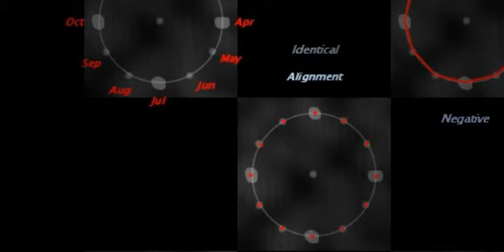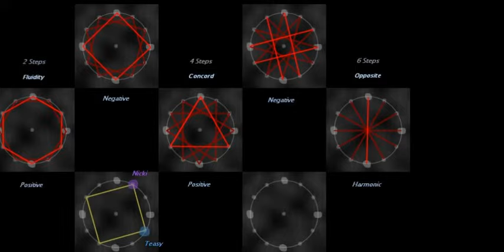Astrological constellation relationships [enh]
The harmonic relationship between 2 beings, according to their date of incarnation.

Credits:
- Ivona text-to-speech